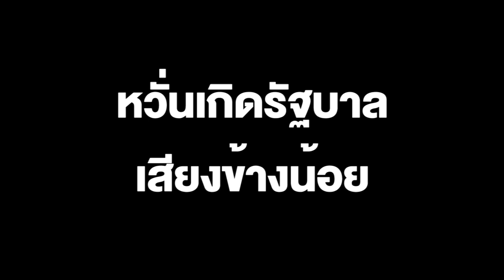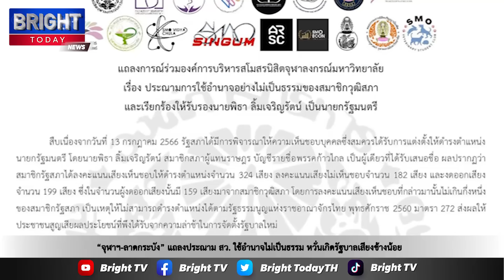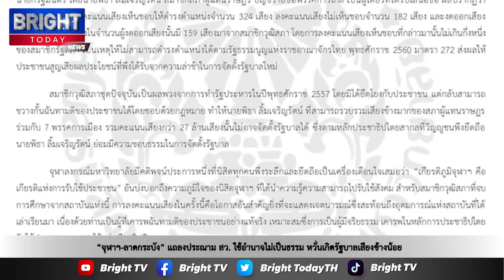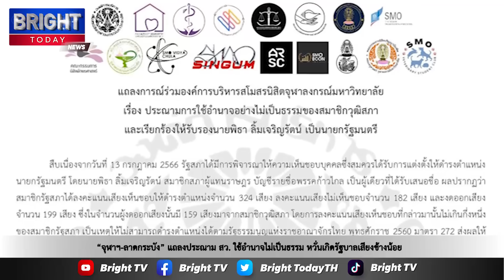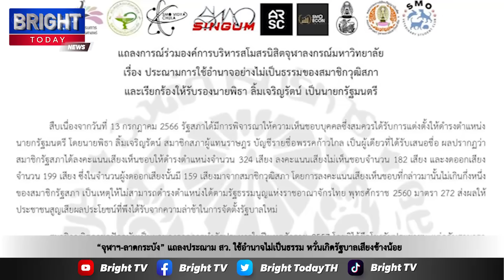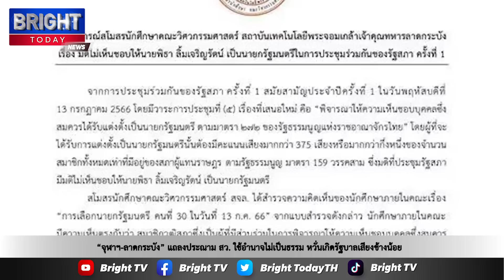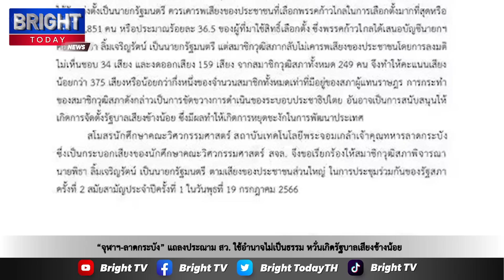จุฬาฯ-ลาดกระบัง แถลงประณาม สว. ใช้อำนาจไม่เป็นธรรม หวั่นเกิดรัฐบาลเสียงข้างน้อย ชะลอการพัฒนาประเทศ